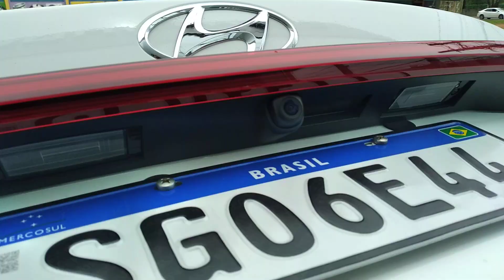NOVO HB20 SEDAN PLATINUM PLUS